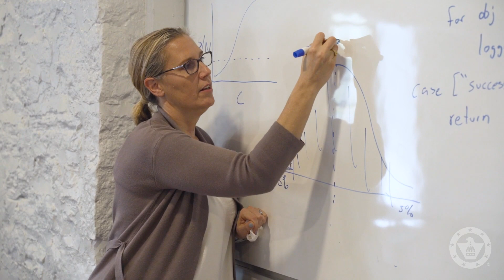CapFed®️ Small Business Feature - Ariadne Software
KU Graduate and expert chemist, Dr. Stephanie Pasas-Farmer, knows a thing or two about challenges.

To address a strong need in the pharmaceutical industry, Dr. Pasas-Farmer developed Red Thread🧶 by Ariadne Software. The first-of-its-kind solution for assuring bio-analytical data integrity in drug development.

With the help of CapFed®️ Business Loans, this startup was able to grow their team to help ensure longevity and trust with their customers. Check out their story!

Member FDIC.